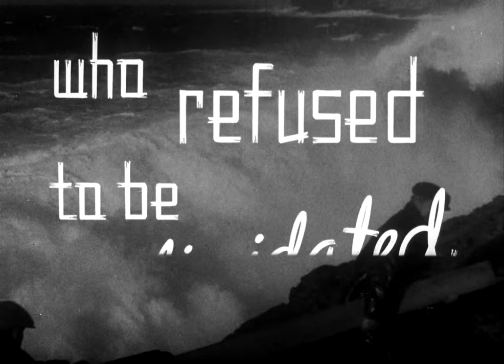The Edge of the World (1937) Original Trailer [HD]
Directed by Michael Powell. With Niall MacGinnis, Belle Chrystall and John Laurie.
The Edge of the World Blu-ray (Amazon)

AKA:
À l'angle du monde
Ai confini del mondo
Een uithoek van de wereld
El borde del mundo
I havets famn
Край света